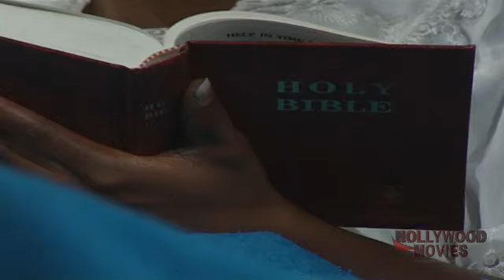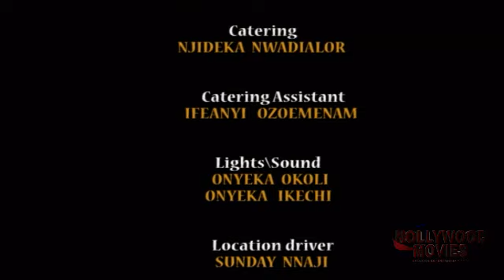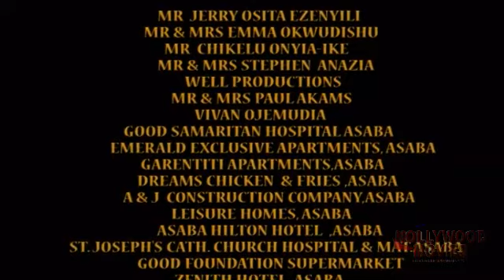WILFUL WIFE (VAN VICKER & GENEVIEVE NNAJI) 2023 LATEST NOLLYWOOD MOVIE #2023